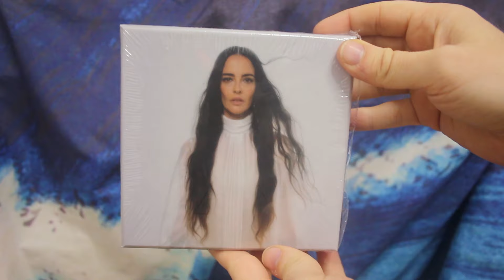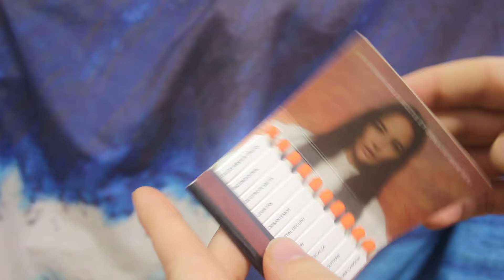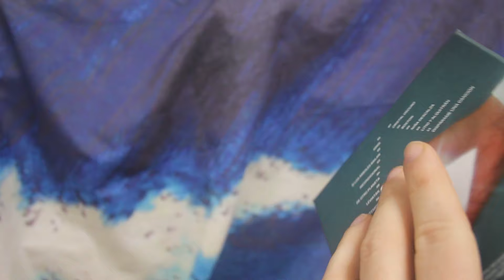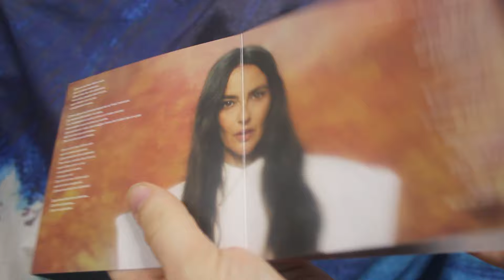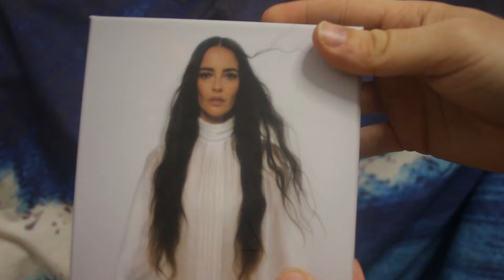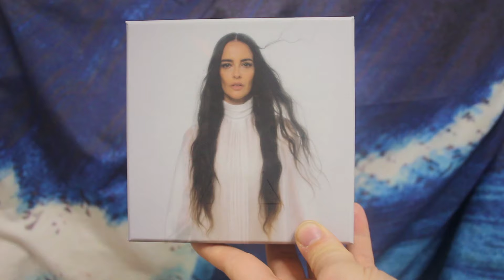💿 Vega - IGNIS (UNBOXING BOX SET) 💿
Ya tenemos con nosotros IGNIS, el nuevo disco de VEGA y hoy os traigo el UNBOXING de la versión BOX SET.